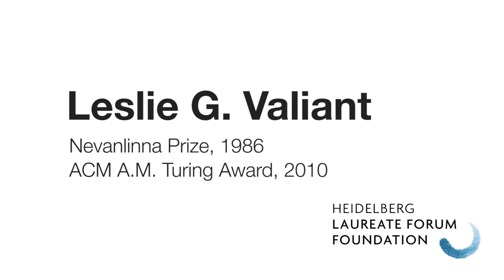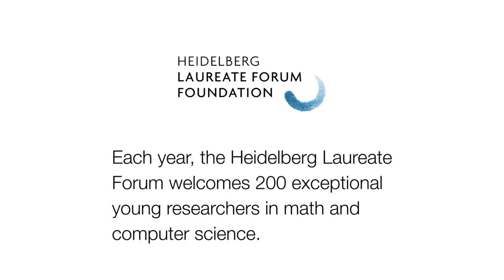6th HLF – Laureate interview: Leslie G. Valiant